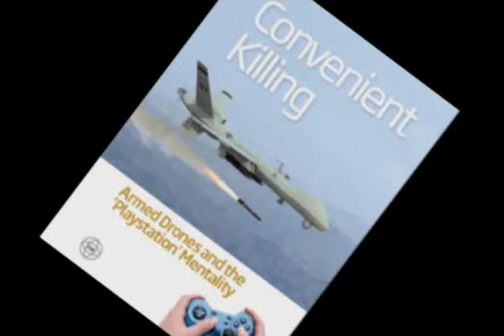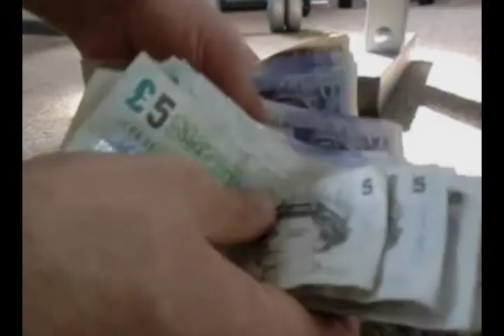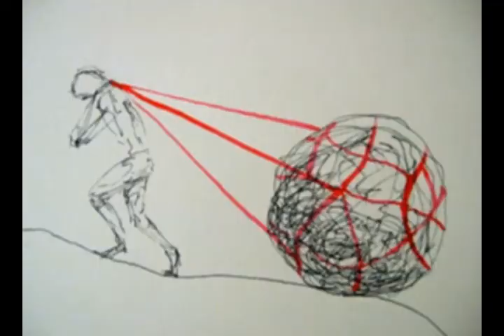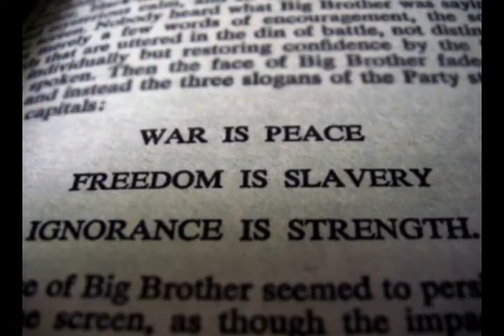GROWTH by D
It is a pleasure to introduce a great new talent. Enjoy GROWTH created and performed by D.